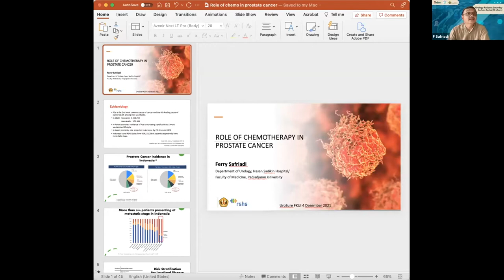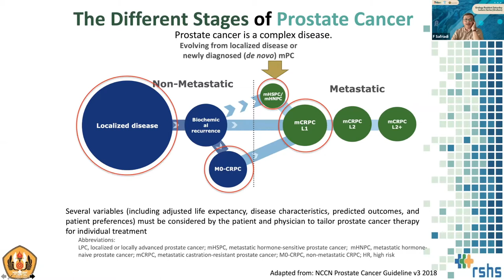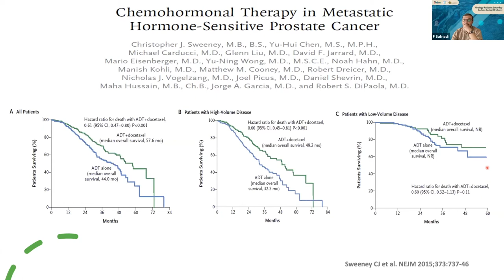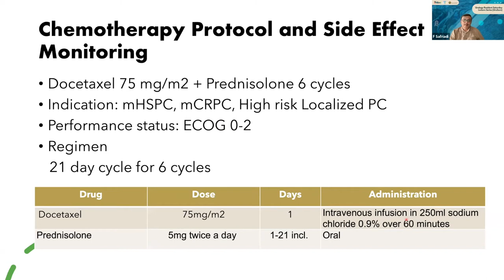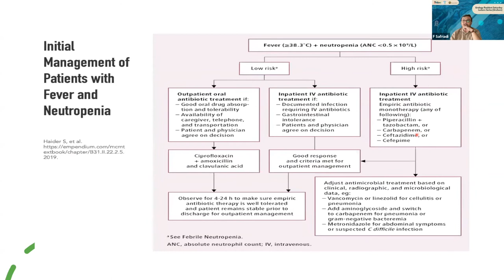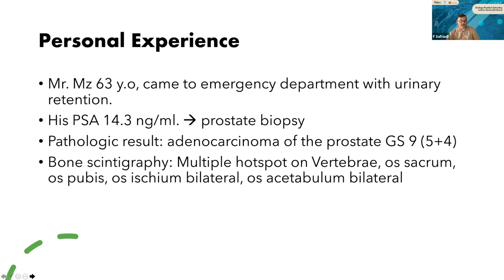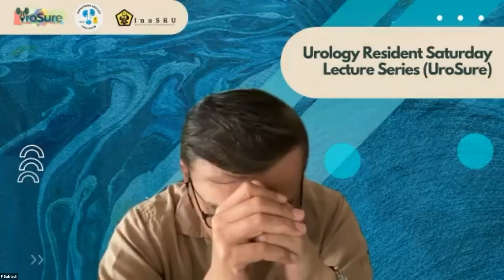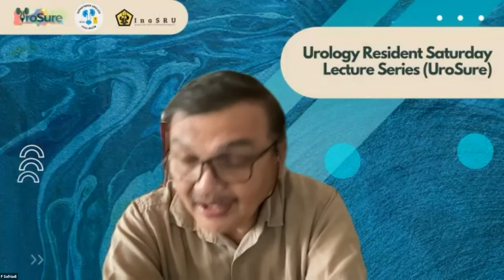UROSURE - Role of Chemotheraphy in Prostate Cancer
Narasumber : Dr.dr.Ferry Safriadi, SpU(K)
Moderator : dr. Adhitama Alam